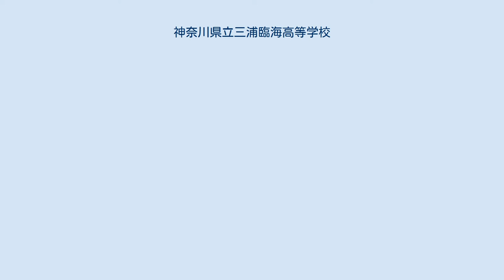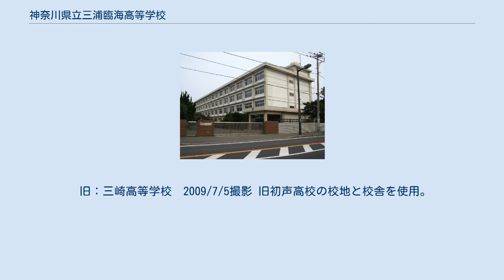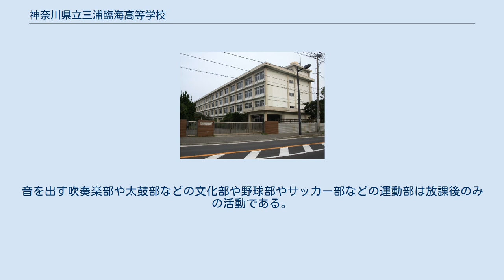神奈川県立三浦臨海高等学校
神奈川県の公立高等学校_(廃止)
校庭側 神奈川県立三浦臨海高等学校（かながわけんりつ みうらりんかいこうとうがっこう）は、かつて神奈川県三浦市初声町入江に存在した公立の高等学校。
 県立初声高等学校と県立三崎高等学校の再編統合により開校した、単位制普通科高校。
定員は1年次238名、34人×7クラス。
ホームルームクラスは3年間同じでクラス替えはない。
ほとんどの授業はその科目を選択した生徒によるレッスンクラスで実施。
90分1日4コマ、2学期制を実施している。
 2018年（平成30年） 4月、神奈川県立平塚農業高等学校初声分校との再編統合により、神奈川県立三浦初声高等学校が開校。
旧三浦臨海高校の校地校舎は三浦初声高校入江キャンパスとして使用されている。
 旧：三崎高等学校　2009/7/5撮影 旧初声高校の校地と校舎を使用。
 生徒により時間割が異なるため登校時間および下校時間もまちまちで、SHR（ショートホームルーム）はない。
ただし、2012年度から１年次は朝のSHRが週に3回ある。
 1コマ90分の授業はごく一部を除きホームルームクラスごとではなく、選択した科目ごとのレッスンクラスで受けるのでホームルームクラスの友達と一緒ではない。
授業は最多でも30人程度の少人数で実施されており、10人程度の授業も多くきめ細かな教科指導がなされる。
自由な雰囲気の一方で、授業に遅刻すると出席と認められず、学習態度やテストでもそれなりの結果を出さないと単位も修得できないので、厳しい自己管理が求められる。
 時間割に授業のない空き時間ができた場合は、カフェテリア（学食）やバームクーヘンという自習室で次の授業まで各自思い思いに過ごす。
文芸部や漫画部など音を出さない文化部は空き時間を使って部活動もできる。
 文化部の数は高校としては多く、声優部や箏曲（そうきょく）部などユニークなものもある。
音を出す吹奏楽部や太鼓部などの文化部や野球部やサッカー部などの運動部は放課後のみの活動である。
高校だが、大学生の学校生活と似ている部分がある。
 修学旅行（三浦臨海高校では「研修旅行」と称する）の行先は沖縄県（平和学習）、ブリティシュヒルズ（福島県で国内英語留学）、神戸・大阪（郷土学習）の3方面となっている。